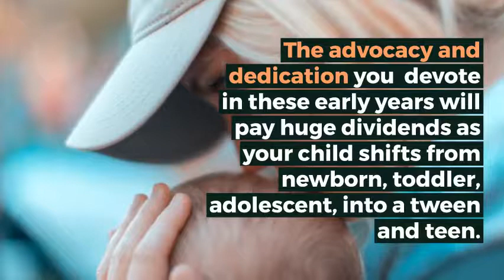To the Mama in the Trenches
To the parents of a child with special needs... A message from a mom who has been there. It will be OK.